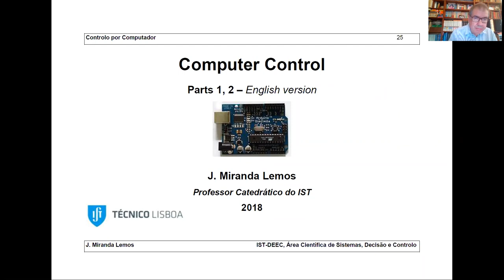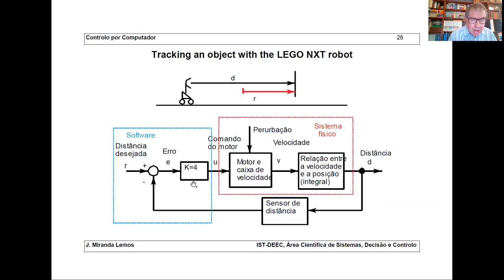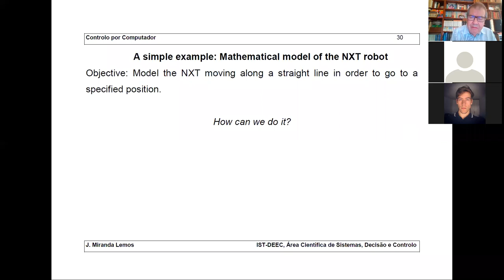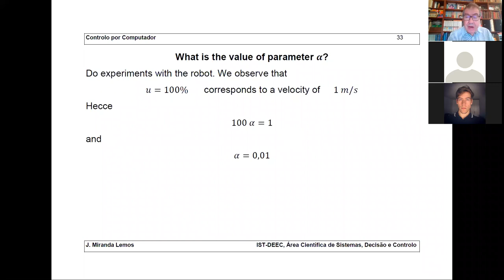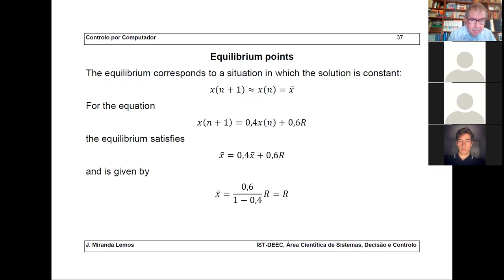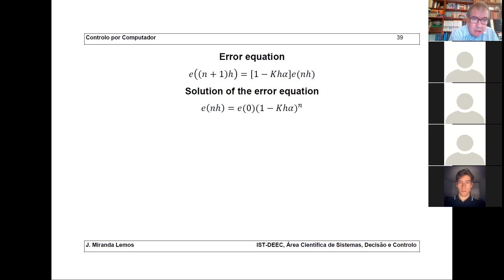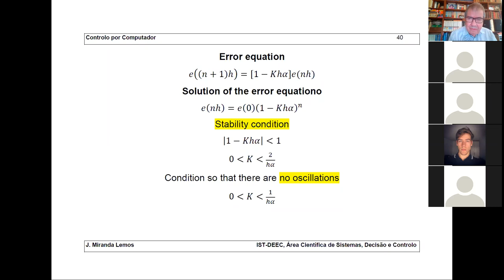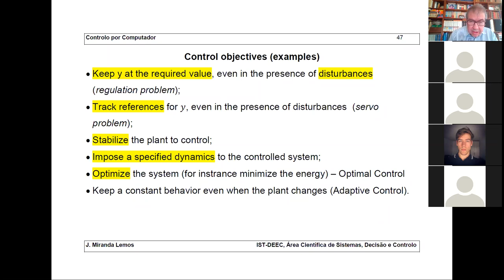Computer Control - Lecture 2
A basic example of computer control: design and analysis.